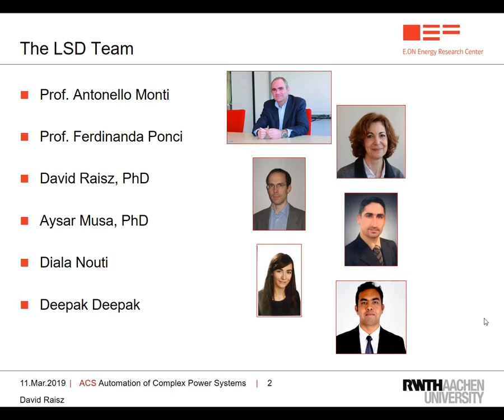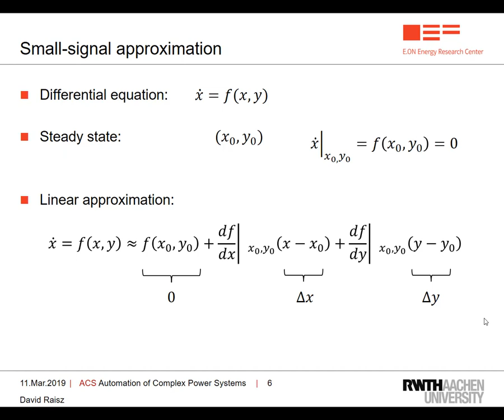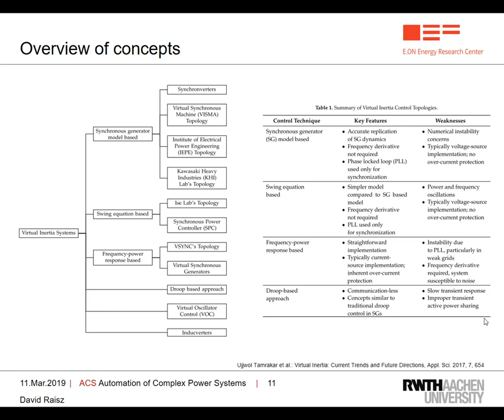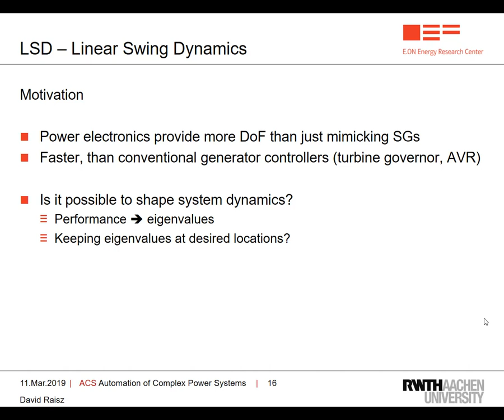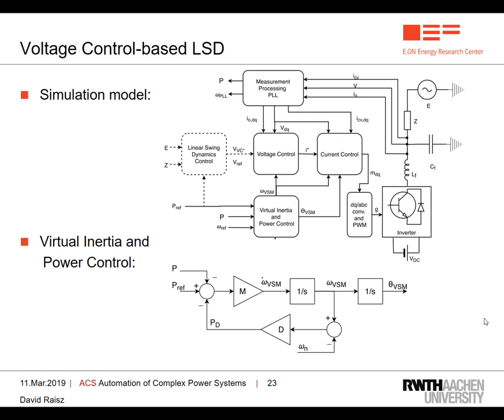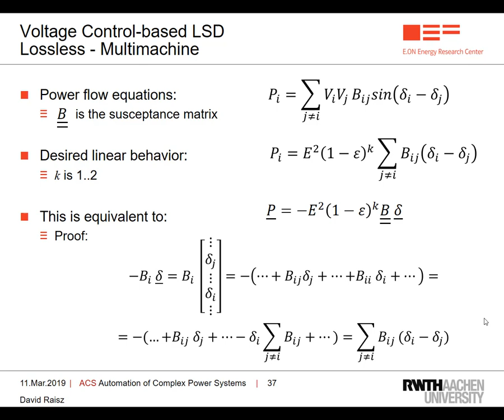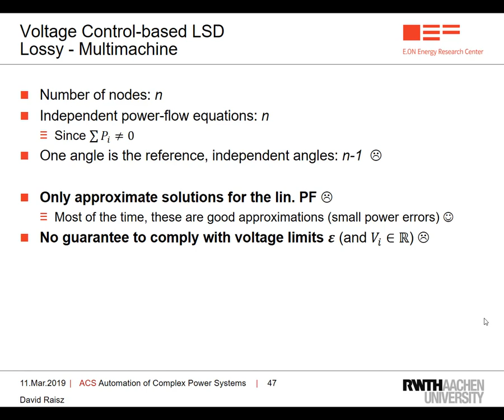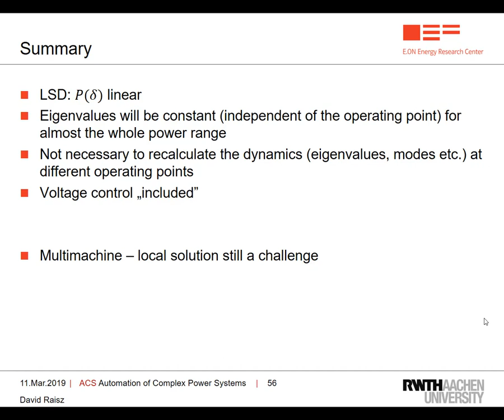4.Linear Swing Dynamics:a new approach to frequency control_ D.Raisz (RWTH Aachen University)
Overview:
• A short recap on swing dynamics
• Virtual inertia concepts
• LSD
- Single-Machine-Infinite-Bus
- Multimachine
• Challenges, Summary